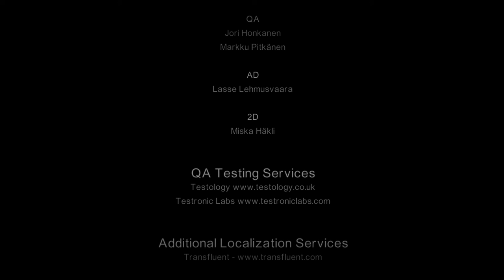Alan Wake 19 часть - Дополнение 2: Писатель (прохождение)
Прохождение Alan Wake
Название: Alan Wake
Жанр: Экшены, Приключенческие игры
Разработчик: Remedy Entertainment
Издатель: Remedy Entertainment
Дата выхода: 16 фев. 2012